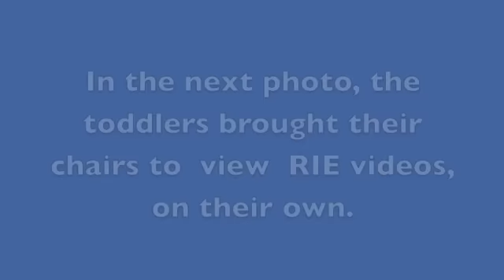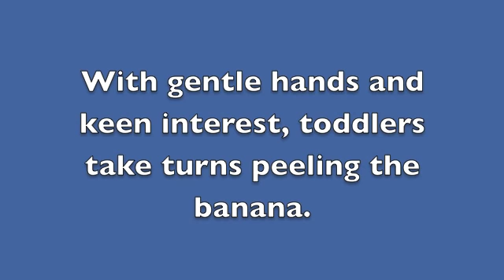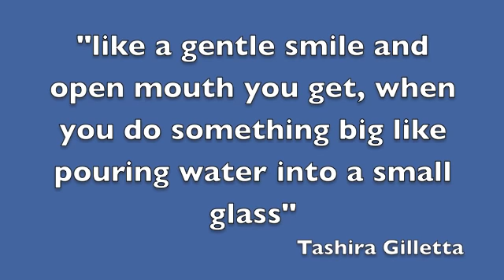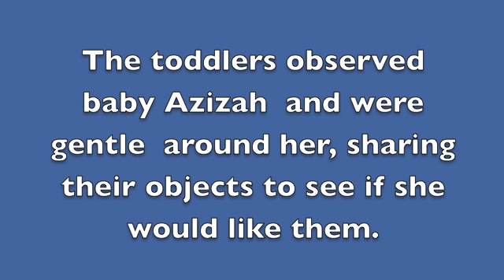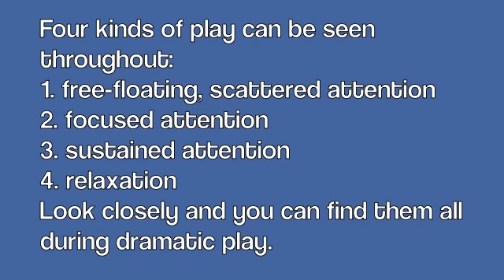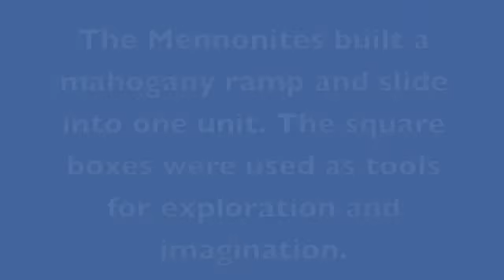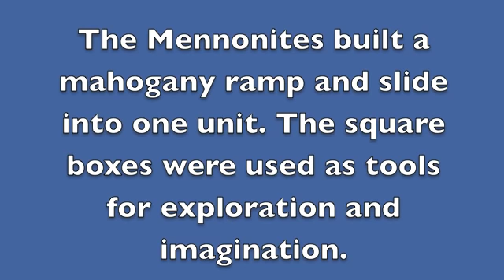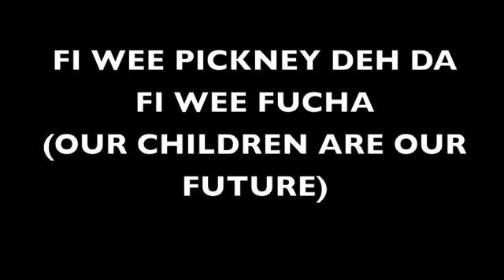"Respect, The Essential Ingredient for Play to Flourish"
This simple, silent spoken words video is based on a month I spent in Belize as a volunteer at Liberty Children's Home (orphanage). For two weeks I led a class in directed study for their infant-toddler caregivers as a RIE Associate.  Belize is the only Central American country that has English as its official language, a legacy of years of English rule when it was called British Honduras. I traveled to the Liberty Children's Home close to Belize City to see the existing program, hoping to demonstrate some ways of enhancing respectful regard for the infants and toddlers and the adults who care for them by sharing the RIE philosophy with them.

The Educaring™ Approach is based on a respectful relationship between an infant and the adult who cares for him/her.  This philosophy was first implemented by the late Dr. Emmi Pikler of Budapest, Hungary, and brought to the United States by Magda Gerber, the founder of RIE (Resources for Infant Educarers). Magda's term, "educaring", describes the way a mother or mother-substitute helps an infant to learn his first developmental tasks: developing control of his body and developing his trust in her and in himself.  As his "educarer" takes care of him, she educates him on how to begin to live in the world.

I thank Taseem Grace Teogbola, a parent, who attended the training, wrote the following that I find powerful enough for each of us to truly ask ourselves about 'pondering cultural challenging questions' she so beautifully articulated.

"I am impressed and challenged by the RIE Approach with its ability to engage infants in confidently perceiving the world. It is at times in conflict with the rigors of my daily maternal, family and creative (work) responsibilities. I love looking deeply into Azizah's eyes and talking to her but I know there will be times when she experiences the ebb and flow of my attention.

Intentional parenting will keep me doing my best; reality will show the cycles of my intentions. Still I am encouraged to learn how much she is capable at ten-weeks old. I am encouraged to parent with more patience, observation, wonder and flexibility. She is a whole growing person, not just "my" baby. She also belongs to herself.

Cultural challenges  We prize multi-tasking.  We prize power.  We prize dependence.

Watching Tashira bathe Denmark made me wonder (3/12/11):
How often am I fully, contentedly engaged with my children?
How often do I speak lovingly, playfully, honestly and positively about their bodies?
How often do I speak and move slowly around them?
How often do I acknowledge the honor, and privilege, of caretaking, and forgive myself my shortcomings and move on?"

As a volunteer, I would like to thank the Director, Delfena Mitchell, for allowing me the opportunity and freedom to observe the children, to train the staff in mastering respectful behaviors and refining skills of being more gentle, valuing tarry time (slowing down), and respecting each child by saying what they are going to do before doing it, as well as not placing children in positions they are not capable of getting into themselves. Most important, let us see each child as a competent human being.

My sincere wish is that this month-long intimate relationship shows respect and trust for each other, continued long enough for all to develop a strong sense of self worth and the ability be true to themselves. This simple video hopefully reflects that 'you' possibly can all be more respectful to the children in your life and move on.